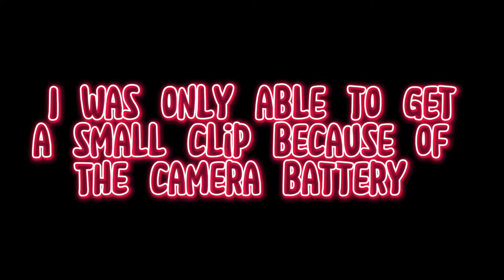WE ON AN ADVENTURE TO SEAWORLD ORLANDO!! 😱🐬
We got another surprise trip with an adventure to sea world we went on rides and even seen sharks!!